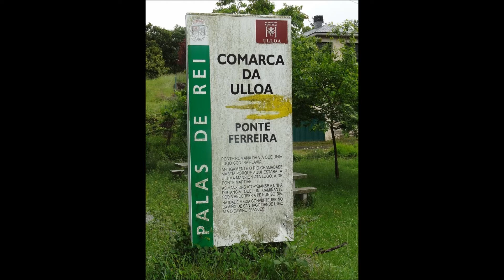Ferreira - A Castañeda 1ª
Camino de Santiago Primitivo